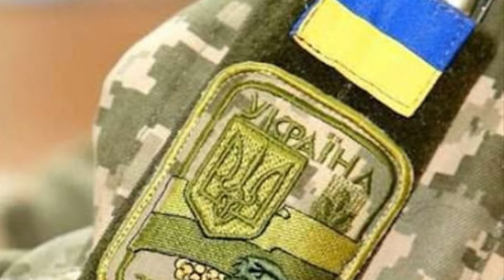Огромные потери россии в войне с Украиной. Сводка на 18 июня 2024г Агрессия россии против Украины.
Огромные потери россии в войне с Украиной.